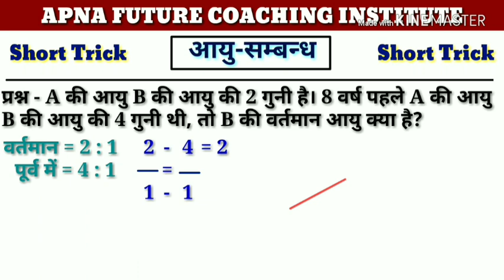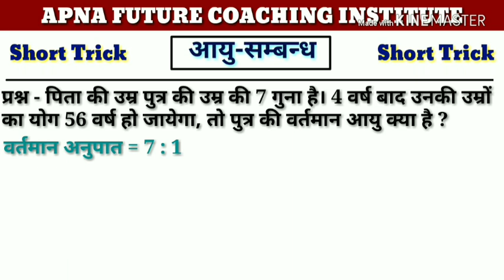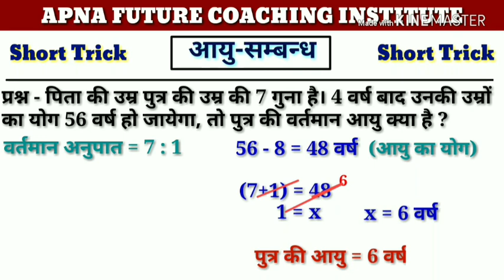Age Relation math short tricks | ages problems | ages math tricks in hindi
Problem on Ages Tricks in Hindi
problem based on ages tricks
Ages Problem
Ages Formula
ages problems shortcuts
problem on ages short tricks
problem on ages in hindi
problem on ages tricks in english
Problem on ages concept
Problem on ages short cut
problem on ages formula
ages
dsssb
kvs
nvs
bank po
ALP
problem on ages bank po
problem based on ages
Cgl maths important questions
ssc maths short concept
short concept of competitive maths
cds maths shortcuts
cat maths questions
up si maths
ssc cpo maths questions
ssc maths in hindi
cgl math
Ages tricks
Important ages questions
Ratio questions
आयु संबधी प्रश्न
Tet maths
CGL
CHSL
NDA
SBI
BANK PO
HSSC
RAILWAY
ALP
RRB
RPF
RAILWAY GROUP D
CwDS
KVS
UPSI
UIICL
ATMA
UPSC
CPO
CLAT
IAS
LIC
PATVARI
UP POLICE
Ages Problem
Ages Formula
Ages problems shortcuts
Bank po
ALP
Problem based on agesfreshersworld
jobs
freshers
careers
govt jobs
sarkari naukri
Aptitude videos
problems on ages
easy solving skills
easy solving techniques
simples techniques to get good marks
govt exam coaching videos
free online coaching
aptitude videos on ages
freshersworld videos on aptitude
best ways of solving aptitude
Bank PO techniques
education video
training video